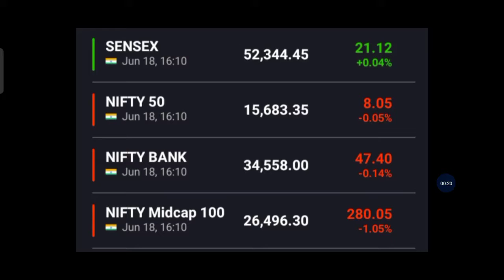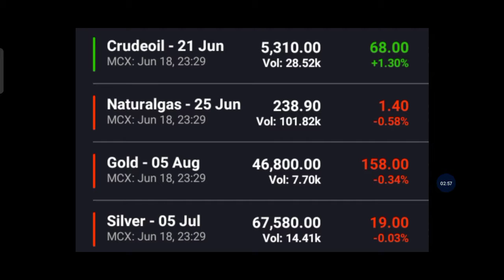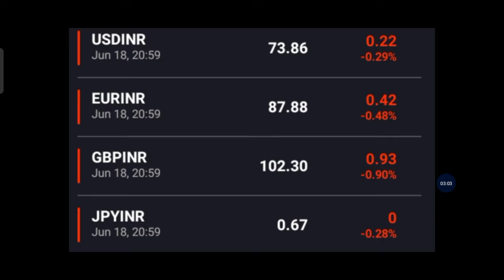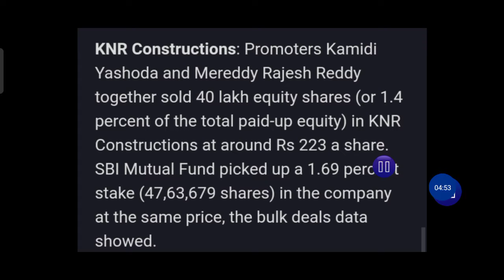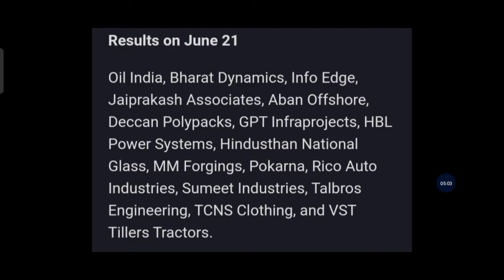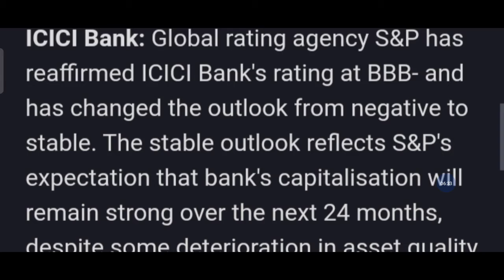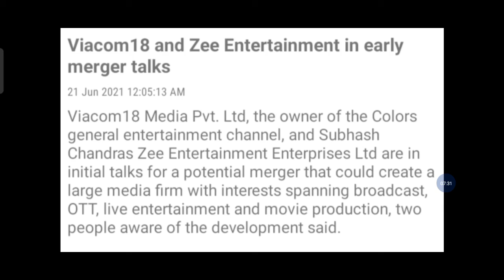SGX Nifty Down 190 Points | info edge| CAMS | KNR CONSTRUCTION| ICICI Bank |NTPC |ZEE@tradetarget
Alice blue Demat

1. Investor name that opens the account
2. phone no
4. Used Broker
5. Customer ID

SGX Nifty Down 190 Points | info edge| CAMS | KNR CONSTRUCTION| ICICI Bank |NTPC |ZEE @TRADE TARGET
trade target
Trade Target
1. nifty view
2. nifty option chain analysis
3. nifty view tomorrow
4. long term investment in stock market
5.
6. Finnifty
7. corona vaccine
8. covid vaccine
9. share market crash
10. Swing trading
14. stocks to buy for short term
15. swing trading strategies
16. option trading strategies
17. intraday trading strategies
18. best stocks to buy tomorrow
20. where to open dmat account
21. free intraday trading training
22. free option trading training
23. stock market classes
24. free stock market classes
26. stock market news
27. business news today
28. stock market news today
29. stock market learning videos
30. why market crashed today
31. penny stocks
32. multibagger stocks
33. multibagger penny stocks
34. penny stocks list
36. debt free penny stocks
37. penny stocks with strong fundamentals
38. how to invest in penny stocks for beginners
39. top stocks 2021
40. latest share market news
41. latest share market tips
42. latest share market tips in hindi
44. latest stock market news
45. stock market in hindi
47. swing trading strategies
48. intraday trading tips
49. share market portfolio
50. stock market classes
51.Business news
52. latest share recommendations
53. nifty weekly view
54. latest stock picks
55. moneycontrol news
56. stock market today
57. stock market india
58. stock market basics
59. stock trading
60. share tips
62. share market basics for beginners
63. share trading for beginners
64. share market me paise kaise lagaye
65. how to make money in stock market
66. how to invest in stock market
67. how to earn money
68. ipo kya hai
69. ipo kaise kharide
70. ipo news
71. latest ipo news
72. upcoming ipo
73. sebi guidelines
74. sebi notice
75. sebi circular
76. fomo
77.  ema strategy
78. best stock market youtube channel for beginners
79. best intraday trading youtube channel
80.  best share market youtube channel for beginners
81. best mutual funds investing youtube channel for beginners
82. best youtube channel for wealth management for beginners
83. best youtube channel on long term investment
84. India's no one youtube channel on personal finance
85. top youtube channel on stock market
96. dmat account kaise khole
97. dmat account in hindi
98.Equity share market
99. Impact on equity share market
100. Equity share falling
101. Returns in equity share
102. Equity share of the day | stock of the day
103. Equity share market rally
104. Share market
105. FII Buying in equity share market
106. Equity share in india
107. equity share market outlook
108. fii buying in equity share market
109. nifty tomorrow prediction
110. market tomorrow analysis
111. market tomorrow
112. equity share market
113. share market tomorrow
114. equity
115. share
116. share market rise
117. Equity share market resistance and support level
118. nifty prediction of tomorrow
119. Best share of the day
120. Equity share market in range
121. equity share market tomorrow
122. market rise after expiry
123. share market rise
124. best share today
125. nifty rising
126. equity market rising
127. equity market rise
128. share market increase
129. reliance latest news
130. share market rise
131. share market trend